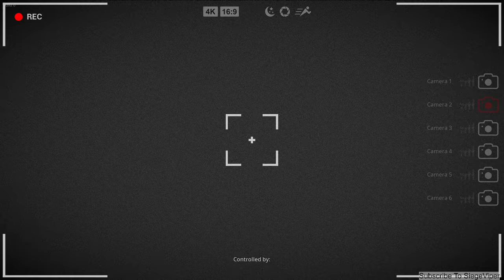GONNA CUT YOU DOWN WITH MY AXE! | BIGFOOT | PART 1 [HD MAX ALL SETTINGS]